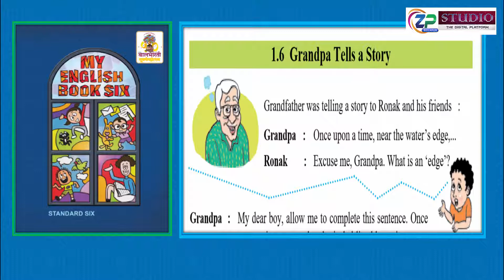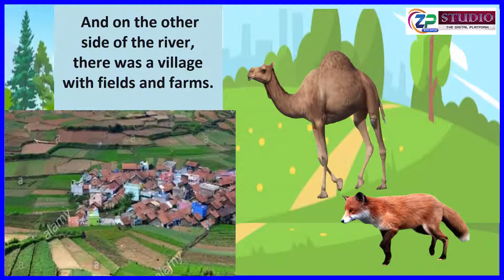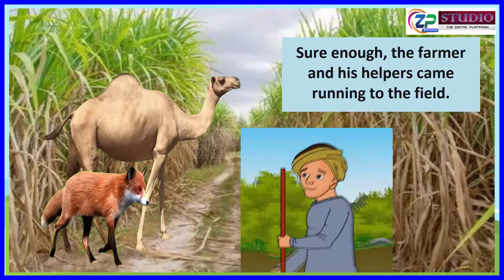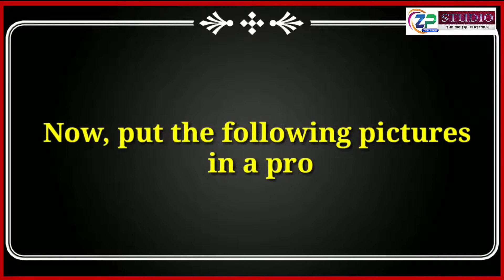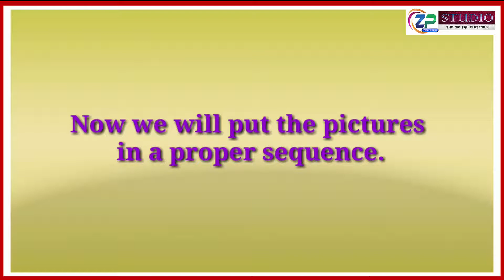6th Std || English || Unit 1.6 || Grandpa Tells a story || Rahul Surwase